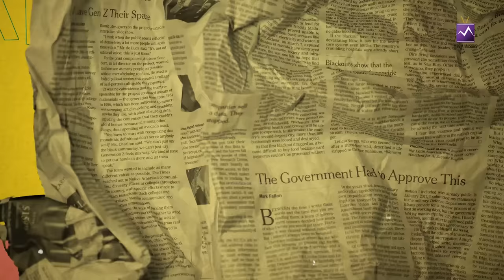Samodu Velayadu 2 Ft.Settai Sheriff & Ram Nishanth | Sam Vishal | MediaMasons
Hey everyone! We bring the most fantastic "Samodu Velayadu 2" Ft. two super interesting guests - Sherif and Ram Nishanth. Both are Blacksheep actors. While one of them is a hero, the other one is a star prankster.

Sam Vishal is at his best as always entertaining the guests with a fun-loaded interview and rapid-fire questions.

Join Media Masons to witness the heart-winning game show.